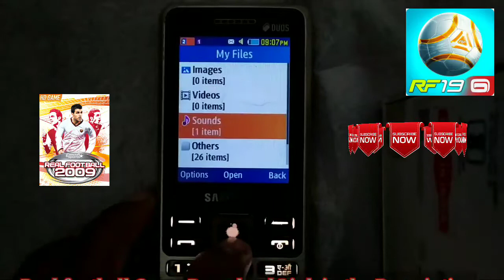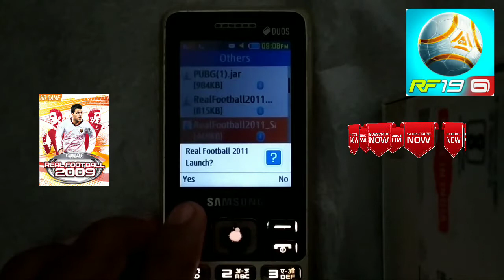HOW TO DOWNLOAD REAL FOOTBALL IN ALL KEYPAD PHONE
Ludo Singh App jarur download karo eash app ki help say aap Ludo game play karke money earn kar shakte ho aur register karte vict mera referral code jarur use karo eashse aap ko ₹50 ka bonus miljayega to abhi download karo Ludo Singh App

Searchable Tags.
How to download and install real football in keypad phone

How to install real football in keypad phone

How to download and install real football in keypad phone 2020

How to download real football in keypad phone

How to install and download real football in keypad phone

How to download real football in java phone

How to download and install real football in java phone

How to download real football in java phone 2020

How to install real football in java phone 2020

How to download real football in Nokia 216

How to install real football in Nokia 216

How to download and install real football in Nokia 216

How to download real football in keypad phone 2020

How to install real football in keypad phone 2020

How to install real football in Nokia 216 2020

How to download real football in Nokia 2162020

How to download and install real football in all keypad phone

How to download and install real football in java mobile

How to download and install real football in Nokia 215

How to install real football in Nokia 215

How to download real football in Nokia 215

Hello friends eash video me hamne apko bataya hai ki aap kasay apne keypad phone me real football game download kare agar aap ko koi problem hai to jarur comment kare

Jai Mahadev
Jai Mahakall